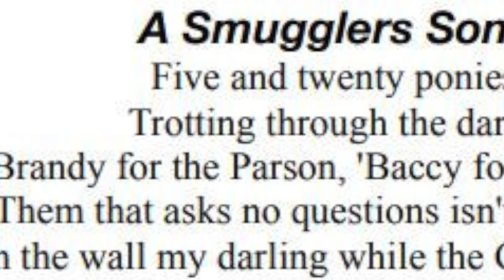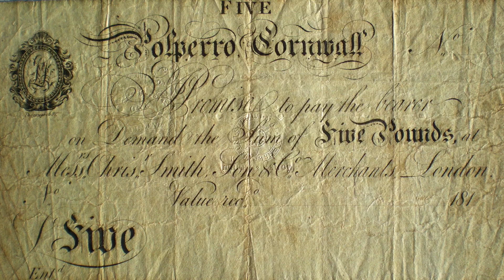Brian visits the stunning fishing village of Polperro, Cornwall and delves into its murky history!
Brian of Holcombe takes us around the beautiful coastal village of Polperro revealing its fascinating history, including tales of pirates, smuggling, John Wesley and Jesus?!